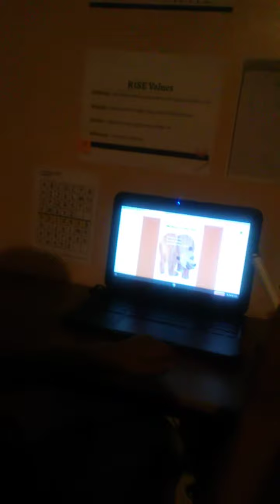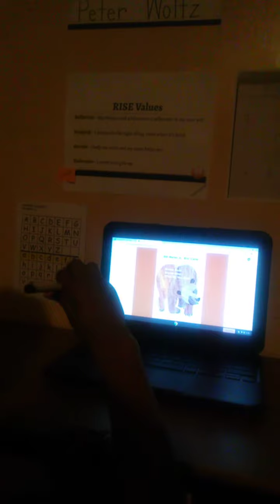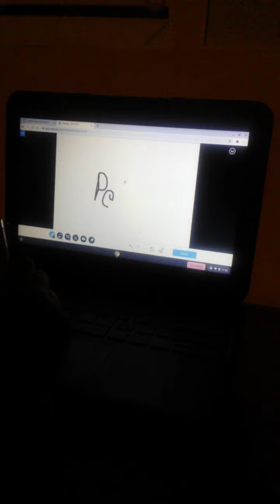Zoom Issues video 1 of 2